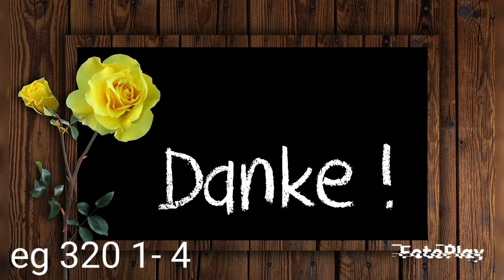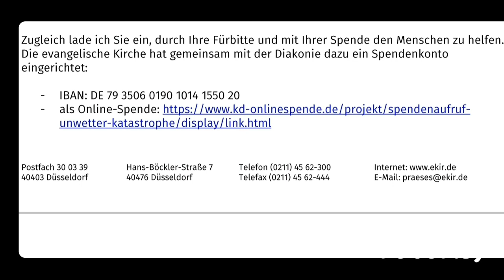XIX. Sonntag nach Trinitatis 23. Oktober '22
Heil und Heilung